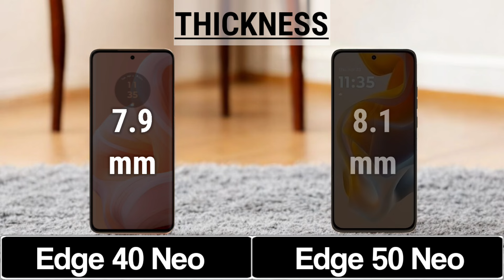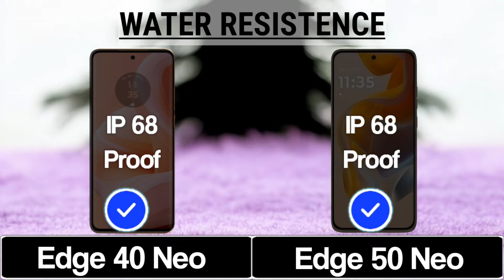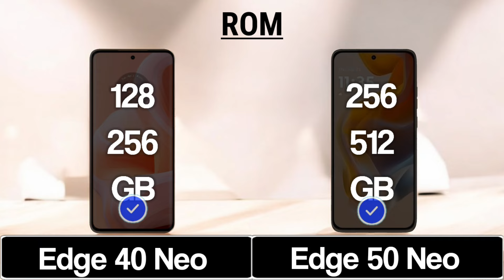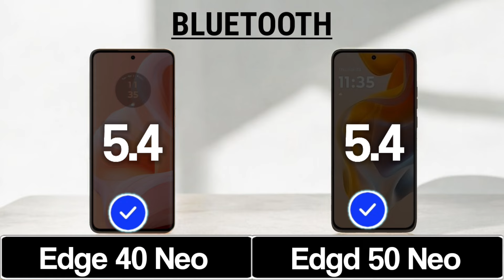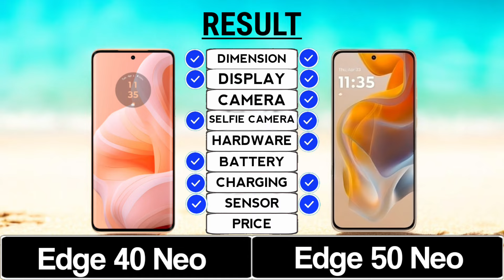Moto Edge 40 Neo Vs Moto Edge 50 Neo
Hello Viewers My Name Is Prince Kandula Welcome My YouTube Channel  @trakontech